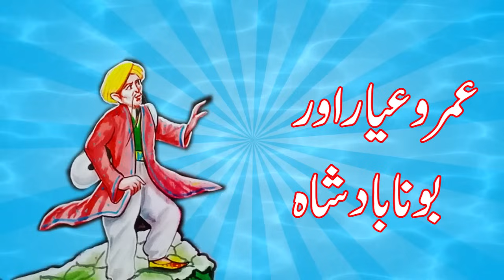Umro Aur Bona Badshah Ajeeb Qissa | Urdu Hindi Horror Story | Story Bytes Audiobooks